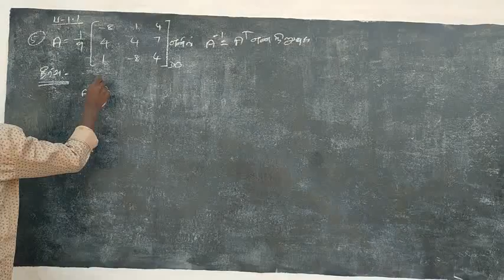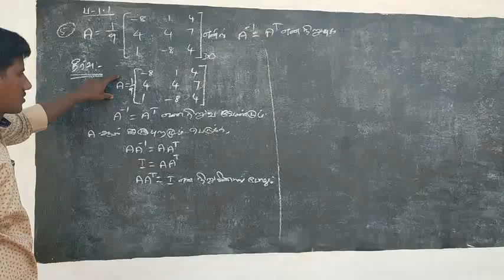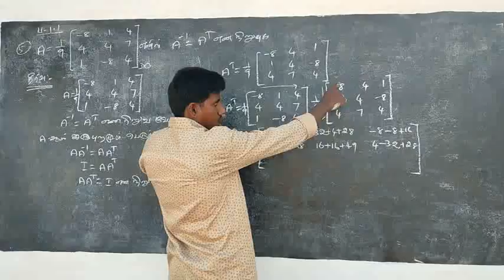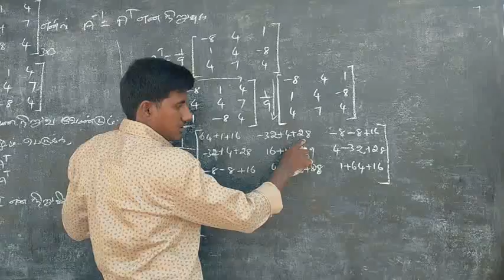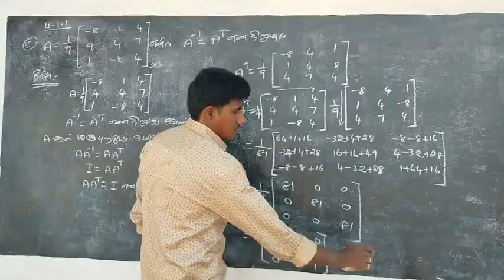12th Maths Ex 1.1 (Q No- 5)